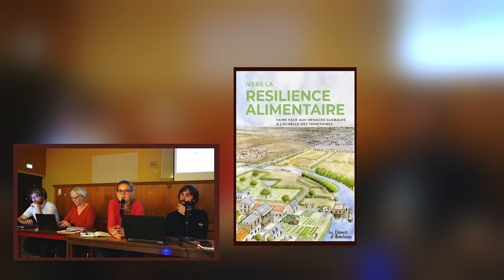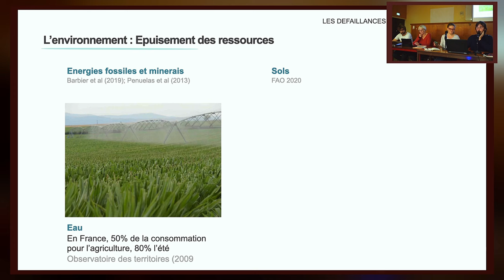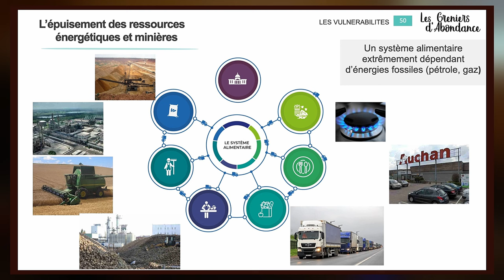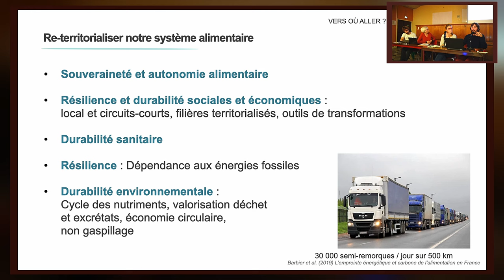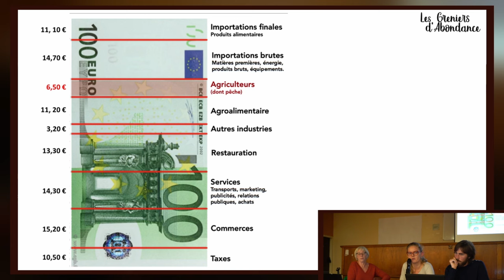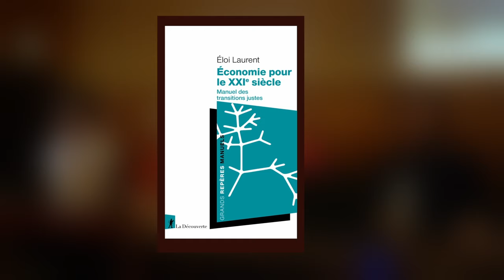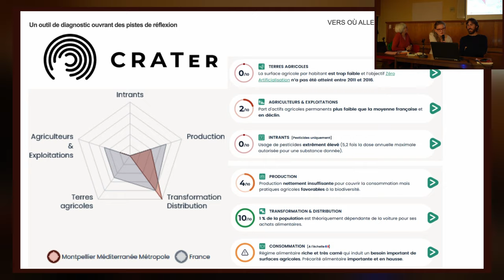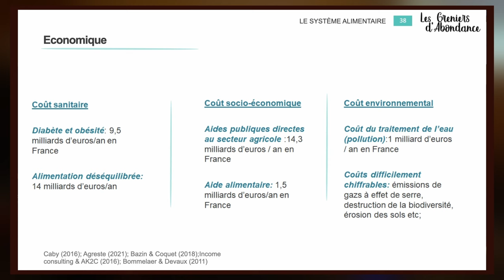Qui veille au grain ? Système et sécurité alimentaire en France - S06Ep01 2023-24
Agnès Delefortrie et Sébastien Levionnois présentent le système alimentaire en France.

Agnès Delefortrie travaille dans le secteur agricole depuis plus de 10 ans et est actuellement consultante au sein de la coopérative d’activité et d’emplois Les Champs des Possibles. Elle est membre bénévole et administratrice de l’association Les Greniers d’Abondance.

Sébastien Levionnois est chercheur en agroécologie au Cirad à Montpellier, et membre bénévole de l’association Les Greniers d’Abondance, qu’il représente au sein du Collectif National pour une Sécurité Sociale de l’Alimentation.

Les Greniers d’Abondance est une association nationale fondée en 2018 dont la principale raison d’être est la création de communs pour la transformation des systèmes alimentaires. Ses principales activités sont (i) la recherche-action sur l’état des lieux et les voies de durabilité et de résilience des systèmes alimentaires, (ii) la sensibilisation grand public ou politique, (iii) le soutien à différents acteurs par son expertise, et (iv) le développement d’outils en libre accès (rapport, application Crater, etc). L’association est membre du Collectif Nourrir, du Collectif National pour une Sécurité Sociale de l’Alimentation et de l’Alliance pour les Transitions Agricoles et Alimentaires, ALTAA.

00:00 Introduction Réseau Salariat, membre du Collectif SSA
06:17 Introduction des intervenant des Greniers d'Abondance, membre du Collectif SSA
10:55 1. Qu'est ce que le système alimentaire
21:41 2. Les défaillances de ce système alimentaire (5 dimensions)
34:00 3. Les vulnérabilités du système alimentaire
46:40 4. Vers où allez? Etat des lieux des futurs possible et des verrous
58:47 5. Pourquoi on n'y va pas? Les obstacles à surmonter
1:05:59 6. Que faire concrètement?
1:07:11 Débat/Questions/Réponses

- (CRAter, PARCEL) Outils en ligne pour comprendre, diagnostiquer, convaincre et piloter